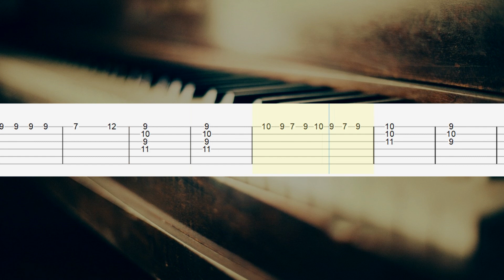Turkish March - Mozart | Guitar Tabs, Guitar Tutorial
Mozart - Turkish March how to play guitar
Guitar lesson

Download Tabs
(PDF + Guitar PRO + mp3)